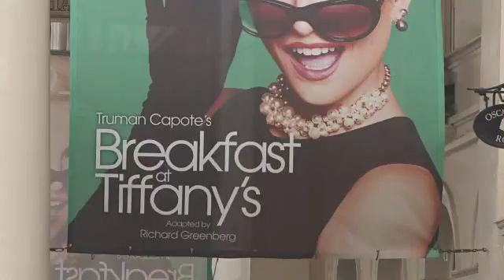EVENT CAPSULE CLEAN - 'Breakfast at Tiffany's' Press Night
EVENT CAPSULE CLEAN - 'Breakfast at Tiffany's' Press Night on July 26, 2016 in London, England.